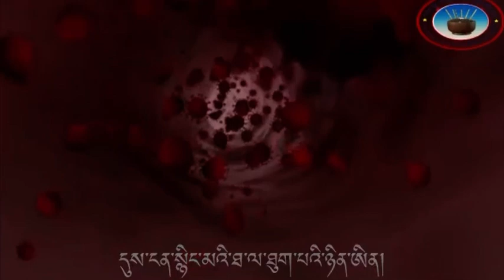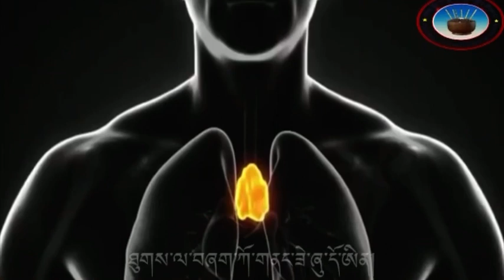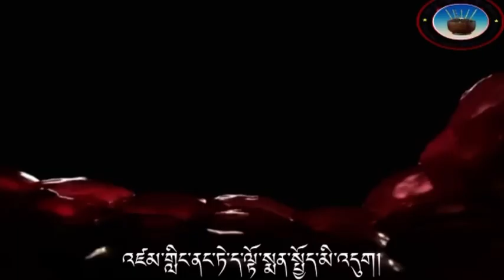Ugen Guru kheno || official video || Yangchok Lachenpa,Pema Youden Lachenpa || DLST || Bhutia song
This song depicts about the COVID 19, making people aware of the virus  and to stay safe . Song was released on 2019 .

Singers
Male vocal: Mr.Yangchok Lachenpa .

Female vocal: Pema Youden Lachenpa.